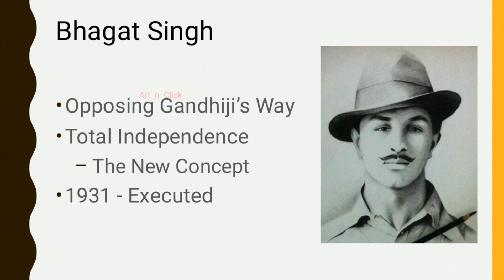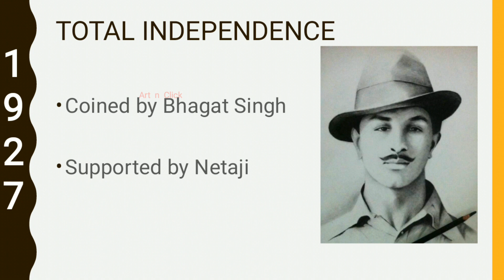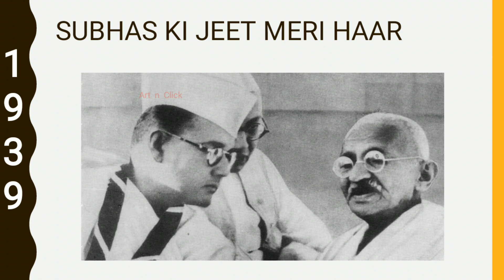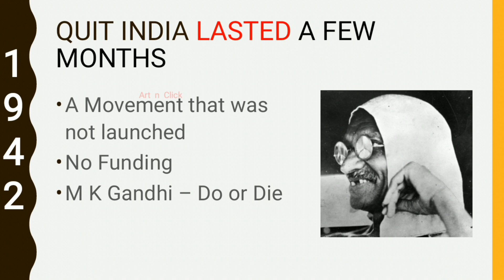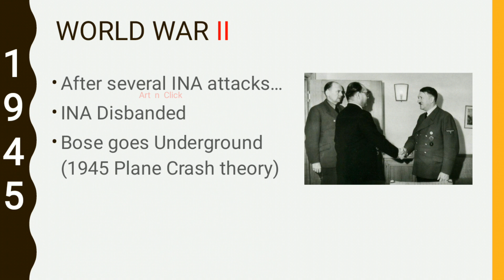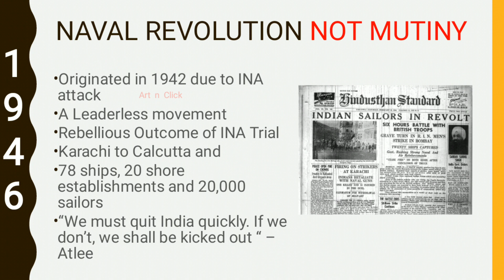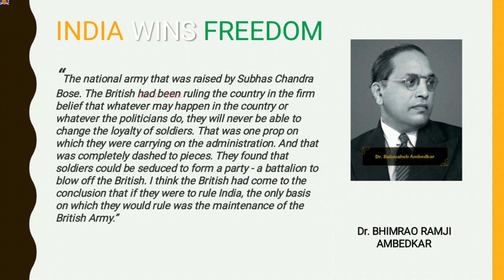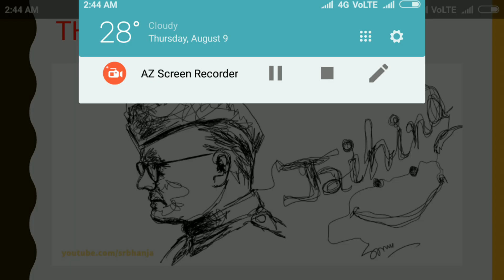Who gave us Freedom ??? (Hindi)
How India Got Freedom???